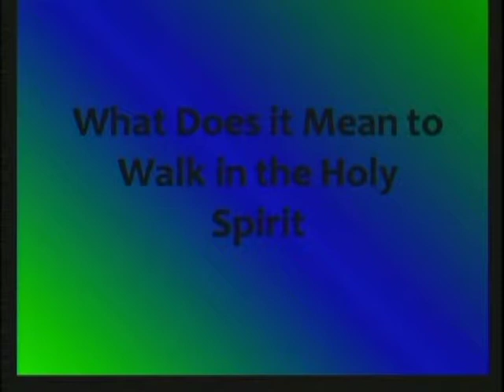The Secret of God's Presence (Sermon By Pastor Jerry R Nelson-WPHC-Wilson-NC)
Recorded on 10-12-14-AM